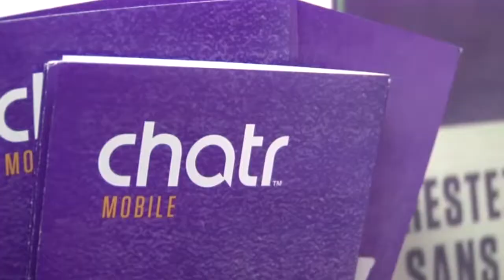TOP KOMPA ÉPISODE 12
Chatelier Pierre Marcelin reçoit Valentino et Peter de Kompasoul